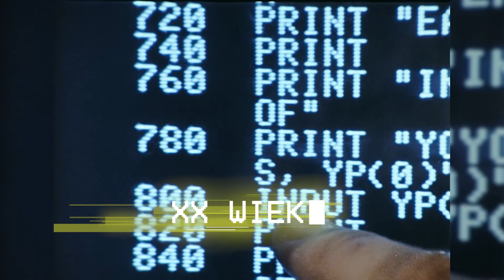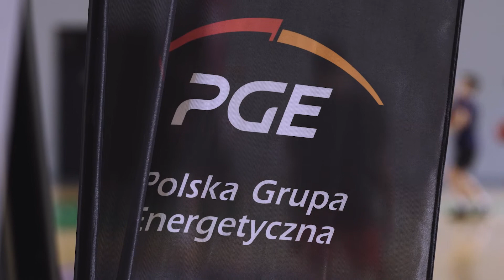PGE - E-sport - Turów Zgorzelec 2020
Film promocyjny o wsparciu przez PGE drużyn e-sportowych z klubu Turów Zgorzelec.